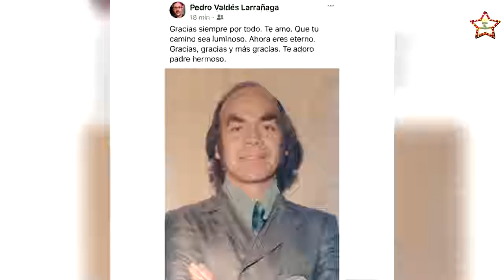L.U.T.O en el medio artístico, se fue gran ACTOR y COMEDIANTE